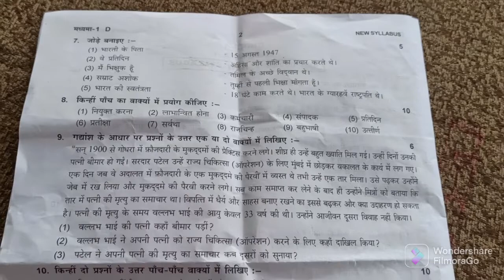madhyama paper 1/September 2022/old and new question paper ‎@cute brothers and family A-Z